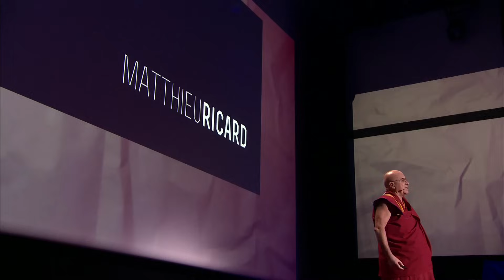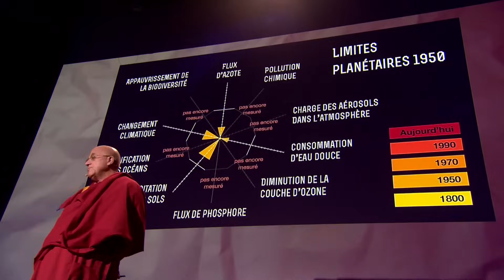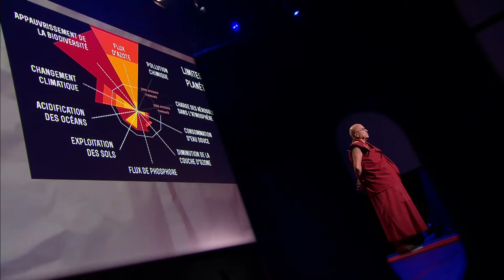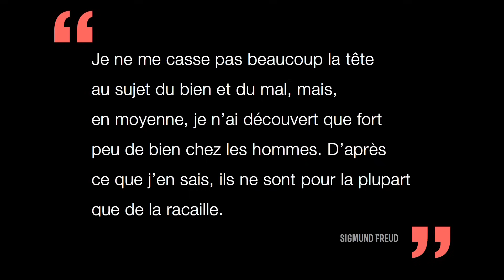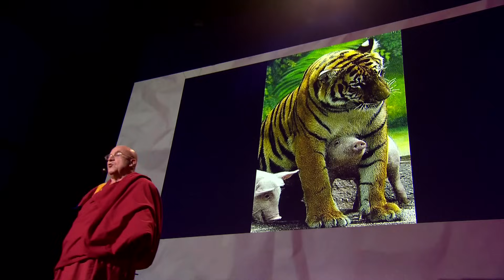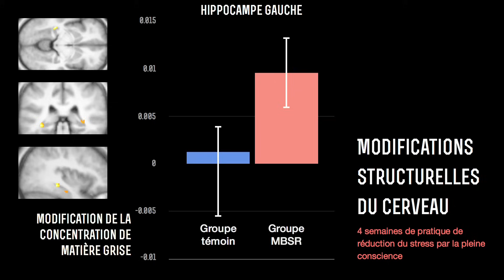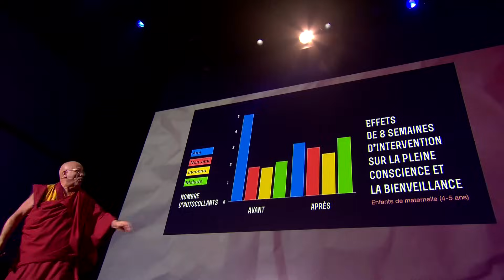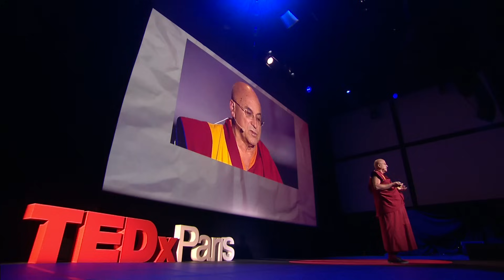Plaidoyer pour l'altruisme | Matthieu Ricard | TEDxParis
Filmé à TEDxParis le 28 novembre 2013 à la Gaîté Lyrique.
Matthieu Ricard, est un moine bouddhiste, interprète du Dalaï Lama, auteur, traducteur, photographe et fondateur de l'association Karuna-Shechen qui développe plus de 130 projets éducatifs, médicaux et sociaux pour les populations déshéritées de la région himalayenne. Après un voyage en Inde en 1967 où il rencontre de grands maîtres spirituels tibétains, il termine son doctorat en génétique cellulaire en 1972 et part s'installer définitivement dans la région de l'Himalaya. Riche de sa double culture spirituelle et scientifique, cosignataire de plusieurs publications scientifiques Matthieu Ricard est membre de l'Institut Mind and Life où il contribue à l'étude des bienfaits de la méditation sur le cerveau.